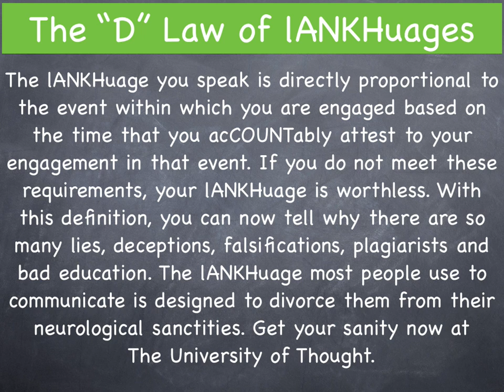The Dohgon Law of lANKHuages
The 1st lANKHuage is neurological. It's the lANKHuage that's inter-cellular. Then comes inter-cellular-organ and finally, extra-organ and environmental communications. If you find yourself as a poor communicator, why don't you go back and check the first 2 forms of lANKHuages? Correct these lANKHuage procedures, and you'll easily overcome your procrastination, confusion, insecurity, self-doubt and self-defeatist inferiority complexes.